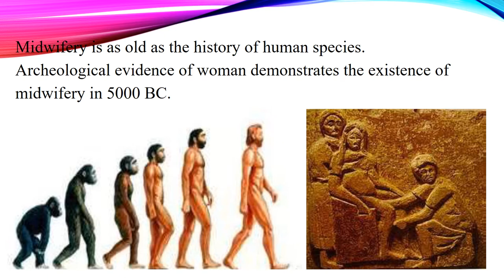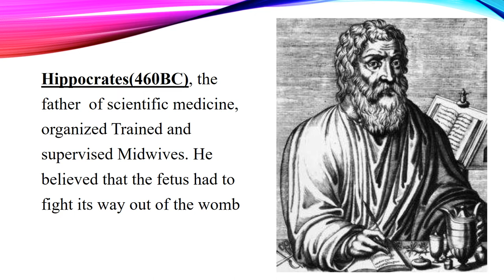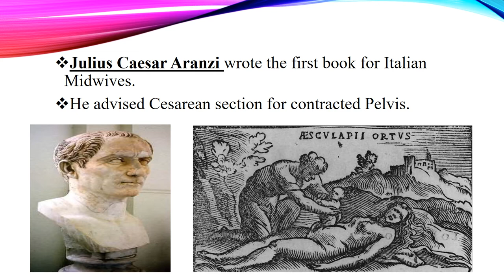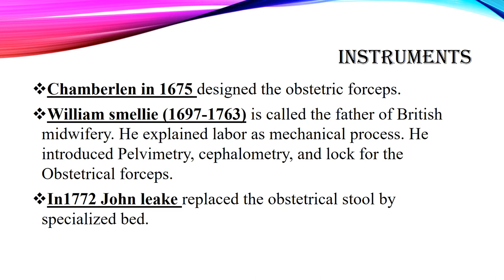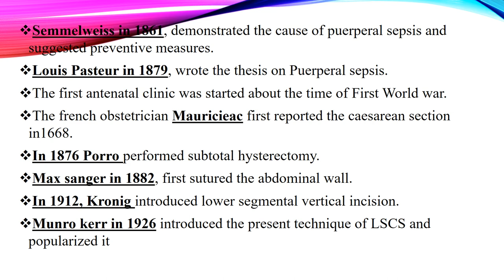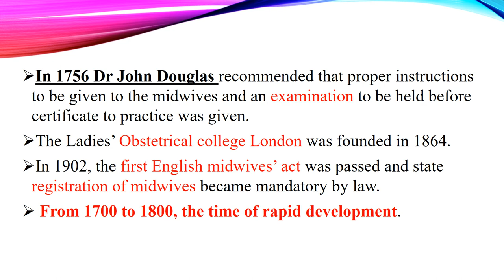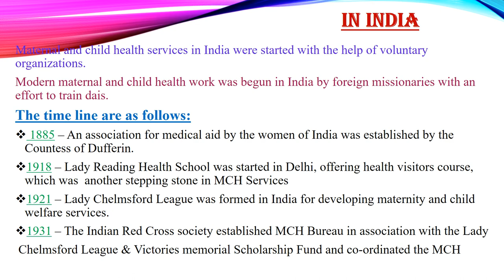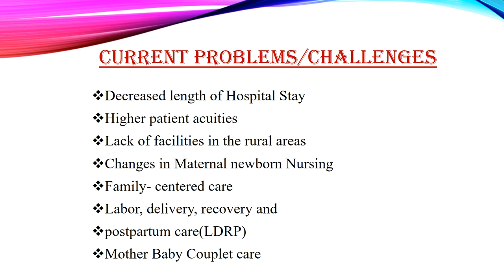HISTORICAL REVIEW OF MIDWIFERY